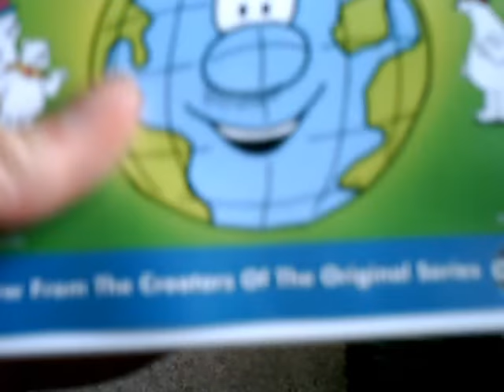School House Rock!: Earth - Unboxing the DVD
I just bought "School House Rock!: Earth." There's also a soundtrack from this movie on iTunes.